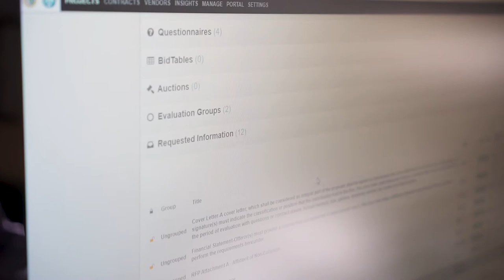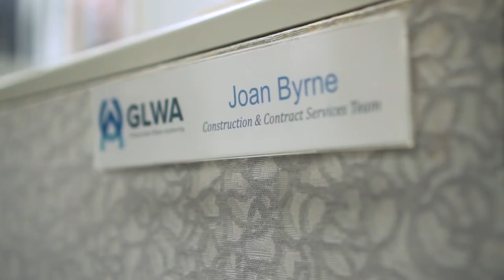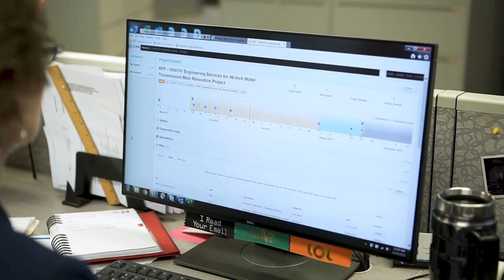Great Lakes Water Authority - How this innovative procurement team uses Bonfire Procurement Software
Innovative procurement teams hustle smarter, not harder, with Bonfire.

Great Lakes Water Authority (GLWA), a leading provider of water and wastewater services in the United States, was relying on complex paper-based workflows to manage numerous internal stakeholders and more than 2,400 vendors. Long evaluation times and black-box contract statuses jeopardized stakeholder engagement and vendor relationships.

By digitizing their processes with Bonfire, GLWA was able to:
Manage $1.8 billion in contracts with 100% compliance
Decrease evaluation periods by five to seven days, improving stakeholder engagement
Improve vendor relationship management, making it easier for GLWA to launch their small business vendor initiative